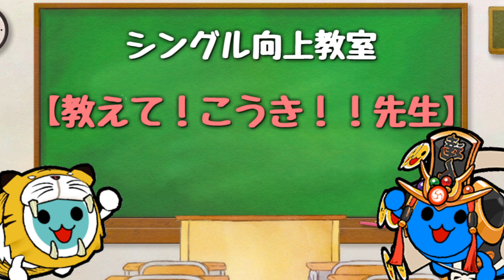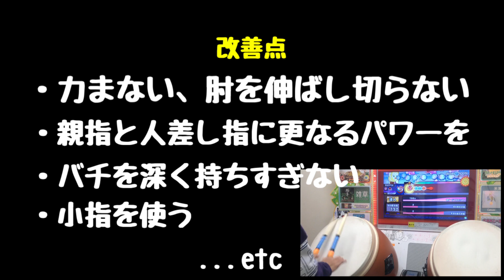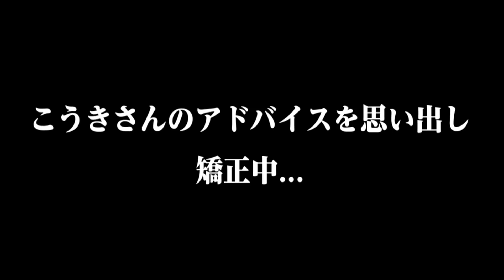あの""本物の達人""にシングルを教わる。【？日後に第六天魔王を全良するごには#1】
こうき！！さん

初めまして！！！

ID:@goniha528